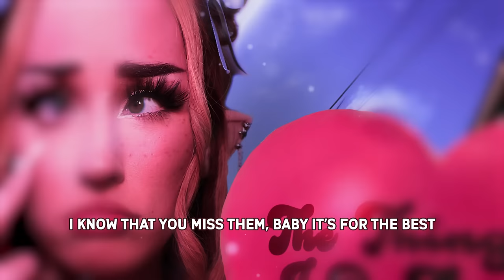bludnymph - The Things I Do For Love (Official Lyric Video)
Lyrics:
Oh
I would cut a bitch in two
If she put her hands on you
Better know I’d fuck her up
It’s the things I’d do for love

Yesterday ran into your ex
Wants you back so I broke her neck
Dumb bitch tried to get in your bed
Threw the rope right around her head
Caught your eyes lookin at someone else
Strangled her dead with a studded belt
No nobody loves you the way I do
I’m the angel here to protect you

Oh
Oh
I just sharpened all my knives
Got a screw loose in my mind
Not afraid to play it rough

We’re on a date at the coffee shop
I carved my name in your favorite spot
That new barista she looked too long
So I’ll dig a big hole in my backyard
My backyard’s
A graveyard
I got bones and jars of hearts
She can run
Won’t get far
Put a tracker in your car

I’m sorry that now you don’t have anyone left
I know that you miss them, baby it’s for the best
I knew that you needed me the moment we met
But if you find somebody new

Know that I’ll protect you
I can keep the girls away
Don’t mean to upset you
But your new girlfriend’s dead